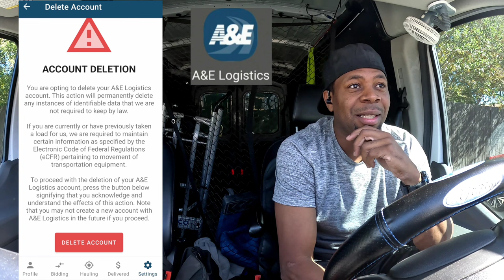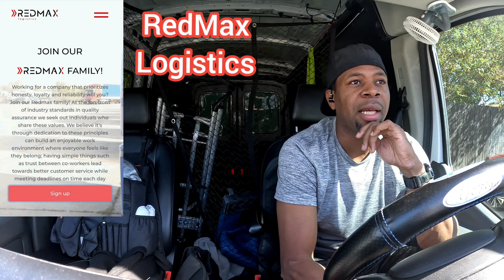Big load from Dolly app, almost didn't fit | cargo van business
It is slow times right now for the gig work, so you definitely have to make the best of what loads you can get. I had a heavy load today from Dolly that almost did not fit. Thanks to a very skilled fork lift driver, I got my van loaded.

Texans, now is the time to sign up for Favor